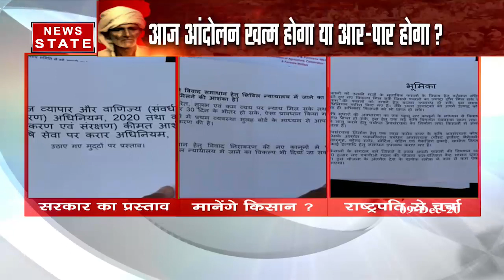Farmer Protest: सरकार के प्रस्ताव पर किसानों की बैठक जारी, देखें रिपोर्ट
News State Apps डाउनलोड करें:
Download Android and iOS Apps for more updates: